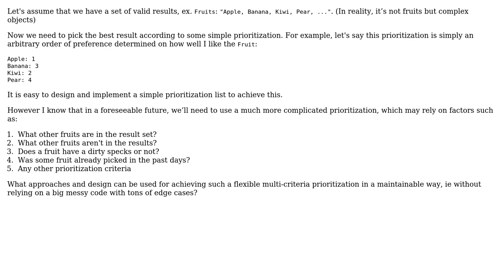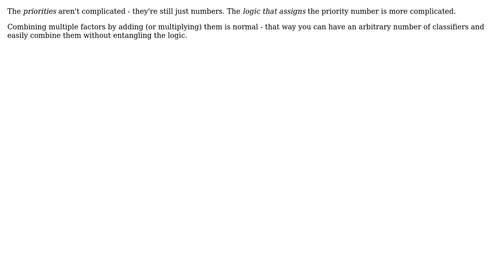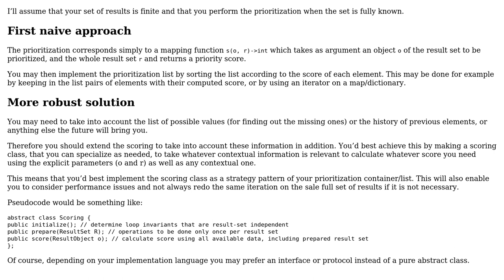Software Engineering: How to design a flexible multi-criteria prioritization? (2 Solutions!!)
Software Engineering: How to design a flexible multi-criteria prioritization?

With thanks & praise to God, and with thanks to the many people who have made this project possible! | Content (except music & images) licensed under CC BY-SA | Music | Images & others | With thanks to user Useless user Joe user Christophe and the Stack Exchange Network Trademarks are property of their respective owners. You are responsible for your own actions.